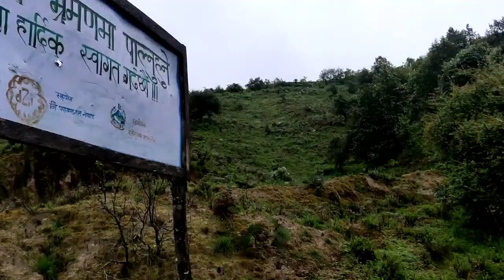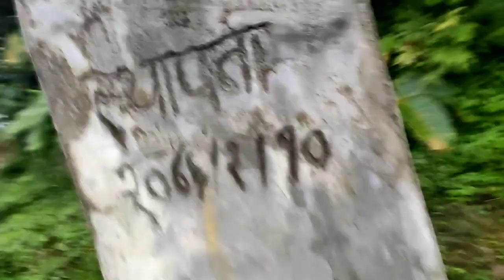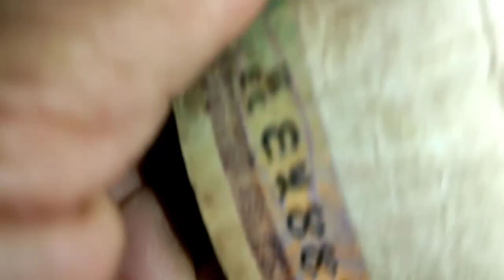Day 1 : Rakhaa - Bahane - Sibdu || Salpa Trip || SuDip T Rai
नमस्कार 🙏
साल्पा यात्राको पहिलो दिनको पहिलो भिडियो हेरिदिनु भएकोमा धन्यवाद।।